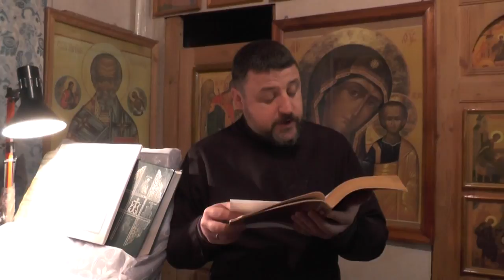Св. Иоанн Златоуст. Человеку никто не может причинить вреда, а только он сам себе.